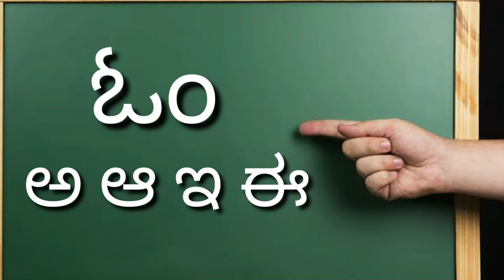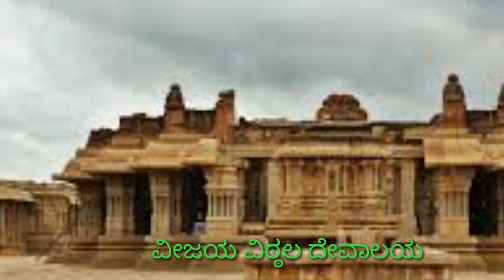MYSORE DASARA//ಮೈಸೂರು ದಸರಾ//ನಾಡಹಬ್ಬ.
ಈ ವಿಡಿಯೋ ದಲ್ಲಿ ನಾವು ಮೈಸೂರು ದಸರಾ  ಹಬ್ಬದ  ವೈಭವ ಹಾಗೂ ಜಂಬೂಸವಾರಿ ಯ ಬಗ್ಗೆ ತಿಳಿದುಕೊಳ್ಳೋಣ.